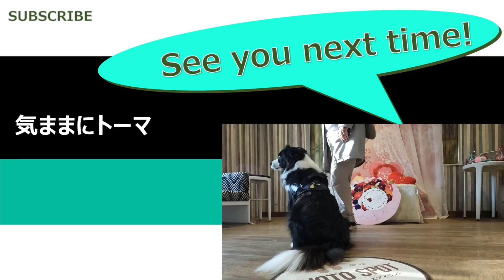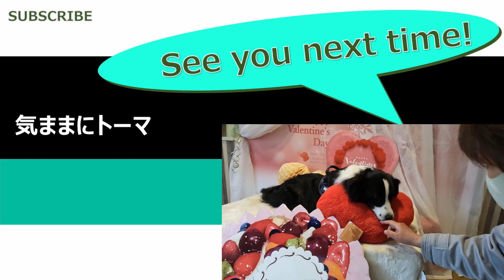バレンタイン【保護犬ボーダーコリー11か月目】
English subtitles are available for this YouTube video.

シェルターから迎え入れた推定5歳のボーダーコリー♂、保護犬「トーマ」が、ドッグランに遊びに行きバレンタイン・フォトブースで写真を撮ったときの様子の動画です。

2022年2月21日「バレンタイン」
Belated happy Valentine
I want you to want me!